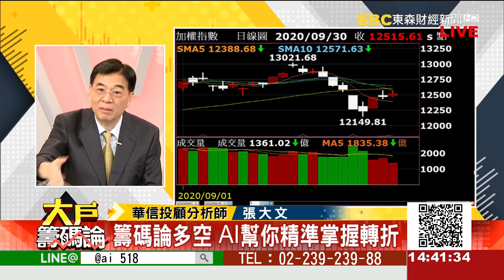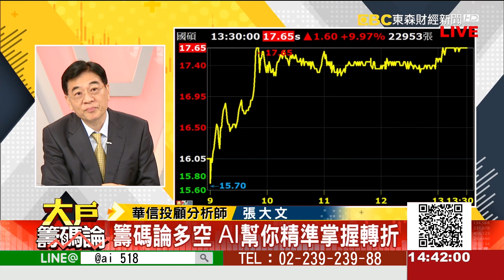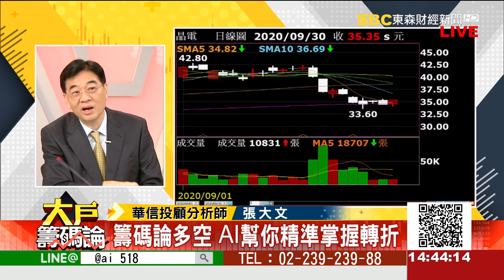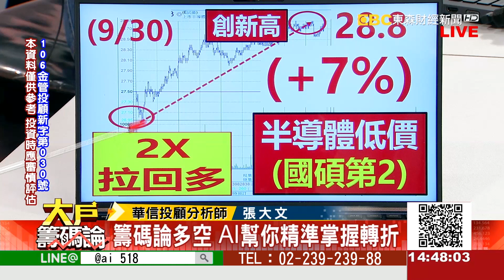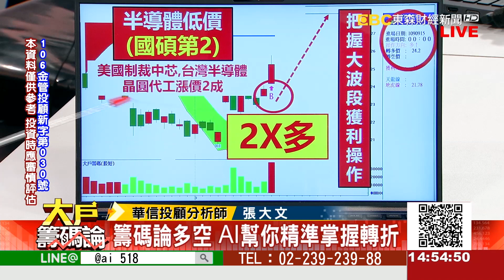《大戶籌碼論》張大文 20200930